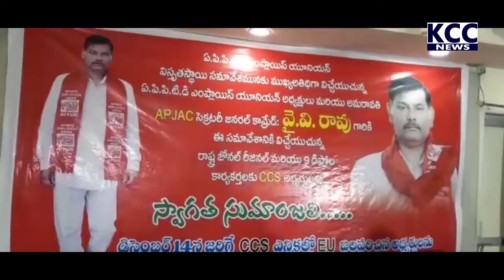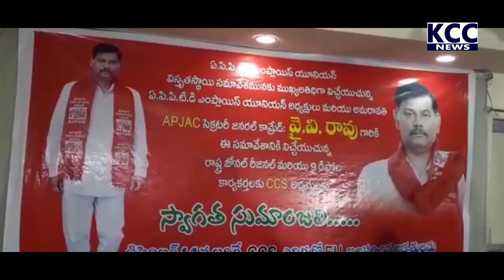RTC MEETING || 01-12-2021 KCC NEWS